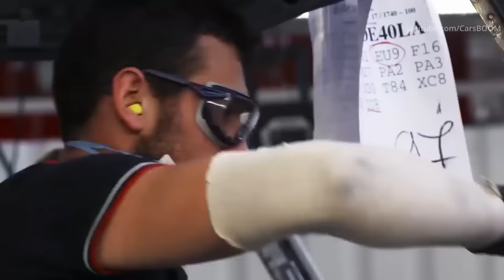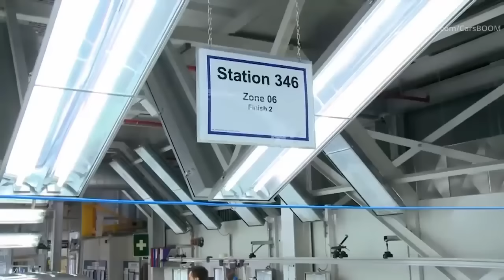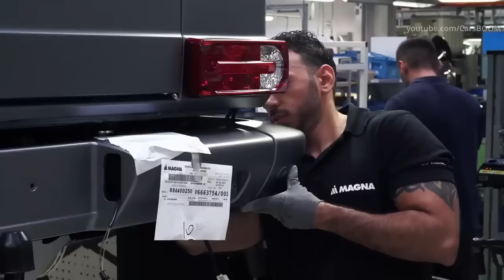Mercedes G-Class Production in Austria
The G-Class is assembled in Graz on a special conveyor. Unlike other auto assembly plants, Graz uses almost no robots, and almost all welding is done by hand. The buff G-Wagen seems to have been assembled by skilled craftsmen who can be justifiably proud of their work. The plant is not part of the Mercedes plant network; rather, it's run by Magna Steyr, a Canadian company that also contracts with Mini to build some of their cars on a significantly more advanced assembly line.